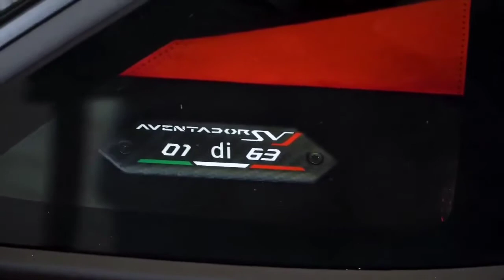2021Lamborghini Aventador SVJ fast car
2021Lamborghini Aventador SVJ fast car